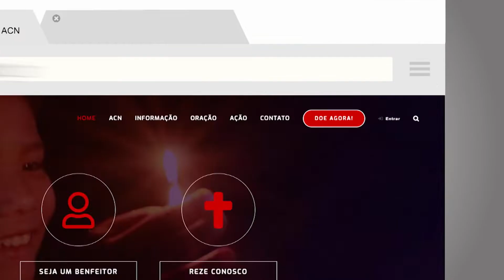Nigéria - Aleluia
Nigéria - Aleluia. Desde 2009, os cristãos no norte da Nigéria sofrem com os ataques violentos do grupo radical islâmico Boko Haram. Mais de 20 mil pessoas foram mortas e 2,6 milhões foram deslocadas. Veja a história dos que sofreram nas mãos desse grupo radical.